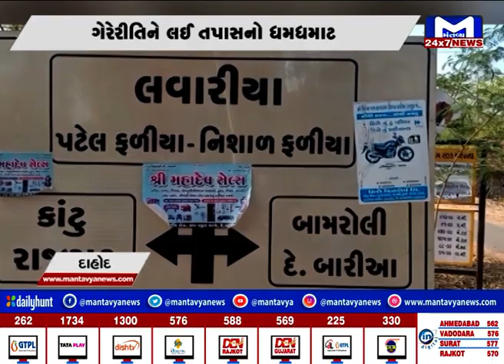Dahod : દેવગઢબારિયાના લવારિયા ગામની ઘટના, મનરેગા યોજના અંતર્ગત થયેલા કામોમાં ગેરેરીતિ | MantavyaNews